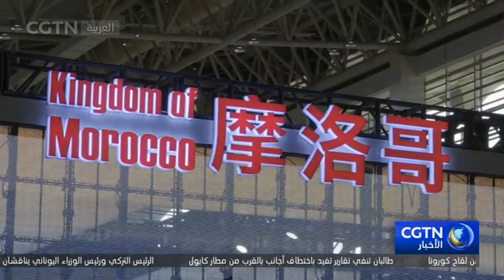التعاون الاقتصادي والتجاري بين الصين والمغرب يتطور بشكل جيد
لأول مرة منذ تأسيسه، ينطلق معرض الصين والدول العربية في دورته الحالية في تطبيق آلية ضيف الشرف المزدوج وهما بهذا العام المغرب والإمارات العربية المتحدة. هذه الآلية وباعتبارها وسيلة مهمة للدول العربية والصين في تنظيم المعرض بشكل مشترك، تلعب دورًا فاعلًا في توسيع التعاون البيني في المجالين الاقتصادي والتجاري وإظهار مزايا الاستثمار فيهما وتحقيق المنفعة المتبادلة والنتائج المربحة للجانبين، وفي الوقت نفسه تبرز مدى عالمية هذا المعرض.